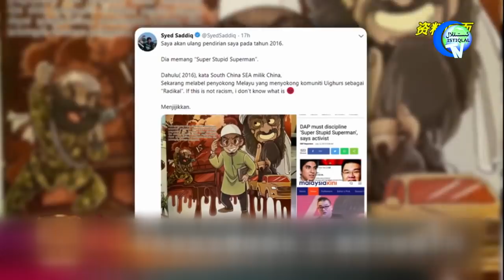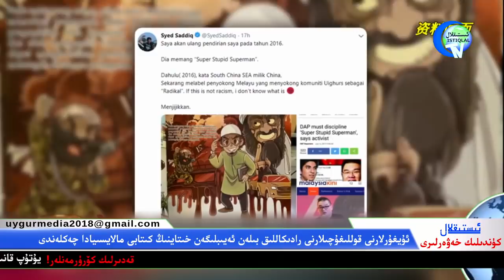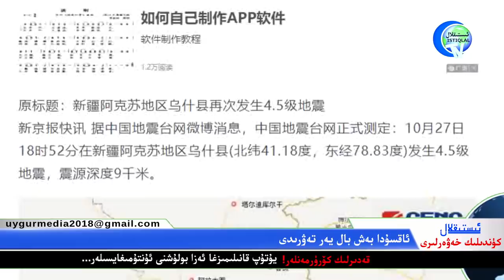ئىستىقلال كۈندىلىك خەۋەرلىرى 2019-10-28